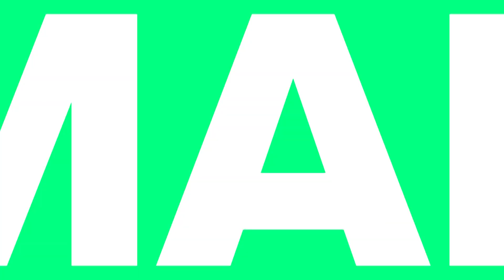(smartbizz ) LET THE PEARL SHINE CAMPAIGN